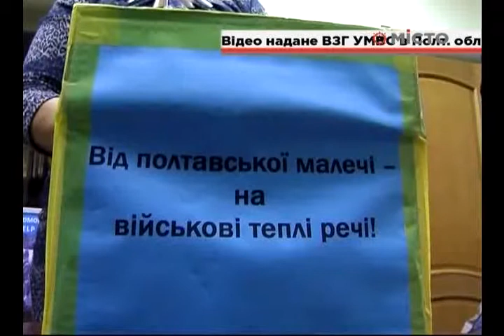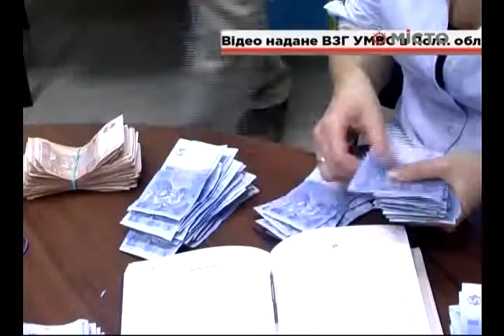Збір коштів на потреби АТО